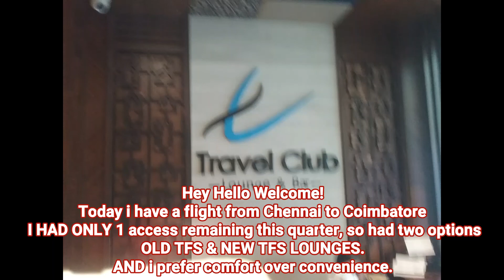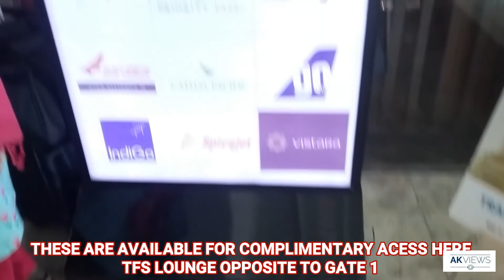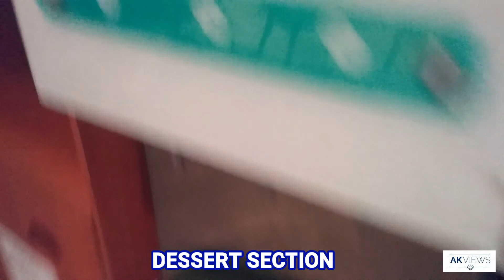OLD TFS vs NEW TFS? Chennai Airport | Which is the best Lounge at MAA | LOUNGE REVIEW/TOUR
So I have a Flight from Chennai to Coimbatore I had only 1 access left in this quarter. So I thought of exploring the old Lunge, but when I went in inside the Old one, I dint like the ambience of that lounge, thought of taking a video, but the staffs didn't allow. So I took only photos. Then I went to my favourite NEW TFS lounge opposite to Gate 1. That lounge is super cool. Already fid a review. But here comparing both the lounges.
If you prefer Convenience (If your flight departs from near Gate 5) then you can go to the old one. Or else Hands down go to the New TFS lounge. That's much better than the old one.

Do OYO Cheat customers? A Good Experience with OYO again! Is that a CAMERA in the Toilet? OYO FLAGSHIP